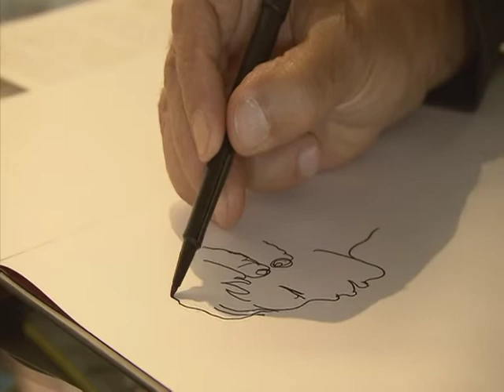ORF Intervista Milo Manara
ORF - TV Austria - Intervista a Milo Manara in occasione del ' inaugurazione della Mostra "Mozart a Strisce, Da Topolino a Manara - Bolzano 23 agosto 2012.
ORF In collaborazione con Associazione Mozart Italia di Bolzano  - Associazione Mozart Italia sede nazionale di Rovereto e WOW - Museo del fumetto di Milano.
Grazie per la collaborazione al Sign. Hartwing Mumelter della
Buona visione